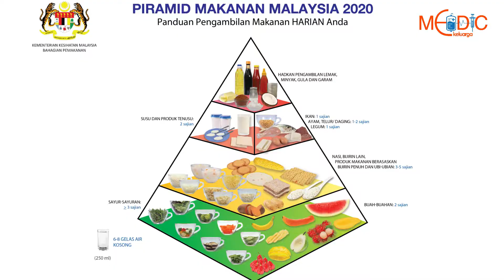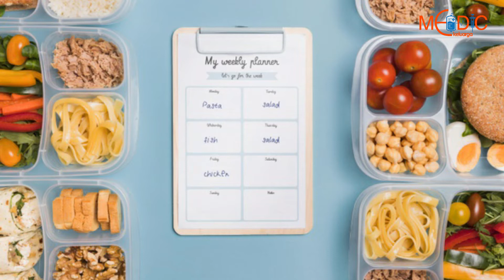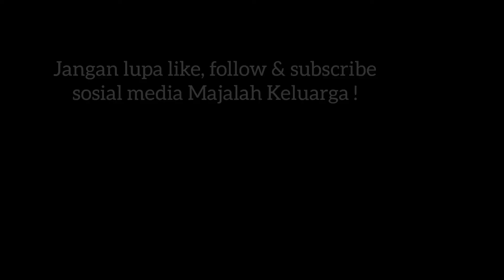Lewat 40-an baru Aim Nak Dapatkan Badan Langsing, Masih Ada Peluang Ke?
Bila dah meningkat usia ni baru rasa nak kecilkan sikit badan. Tapi... masih boleh ke nak kuruskan diri ni. Macam susah je rasa! Lebih-lebih lagi kita yang masak, kita juga kena makan nanti. Macam mana? Haa relaks... Jom dengar perkongsian dari Pn Nurfarah Hanani Amir Hamzah, Pegawai Dietetik ni. Jom tambah ilmu sama-sama!